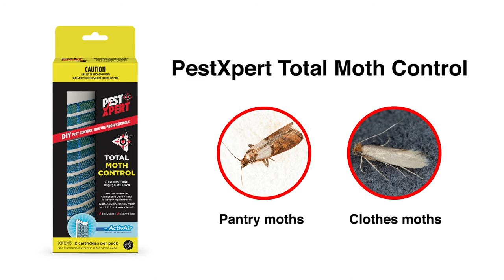Protect your food and clothes with PestXpert Total Moth Control.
PestXpert Total Moth Control, the only odourless moth product to control both pantry moths and clothes moths, protecting your food and clothes. Lasting for up to 3 months, you can set up automated reminders to let you know when to replace the cartridges. PestXpert - you have control!